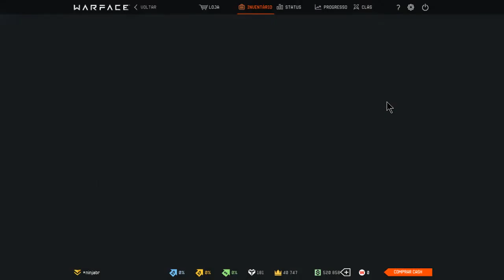bora pro warface !!